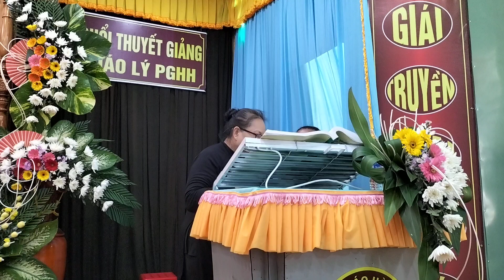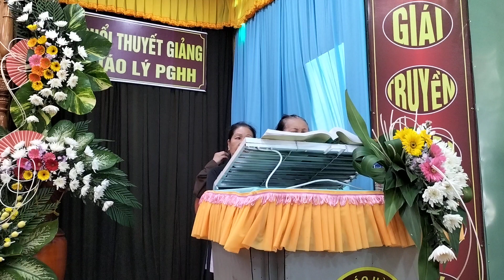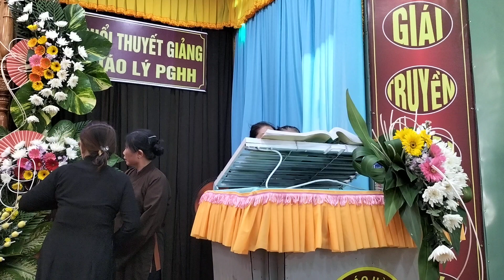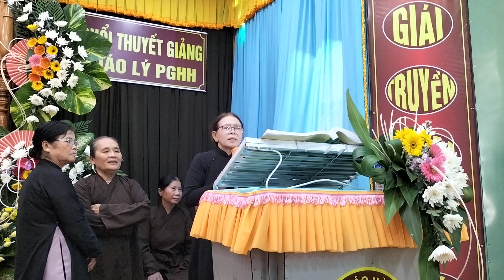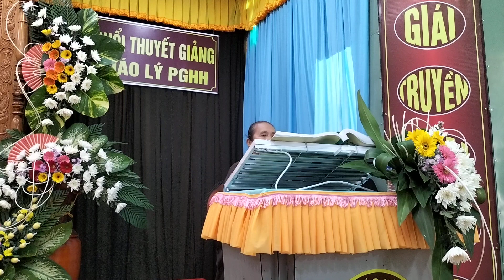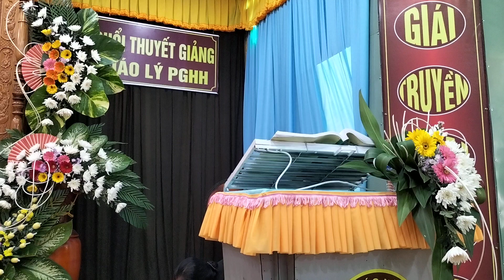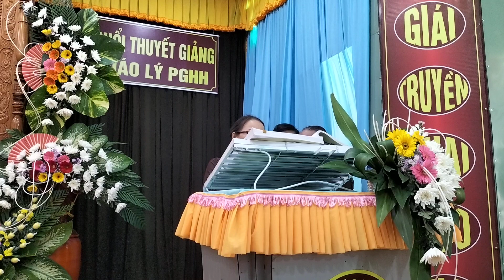BUỔI DIỄN NGÂM LỜI CHÂU NGỌC TỔ THẦY CHÙA AN THẠNH TỰ PGHH XÃ PHÚ AN.02/11/23/AL NIÊN QUÍ MẢO.